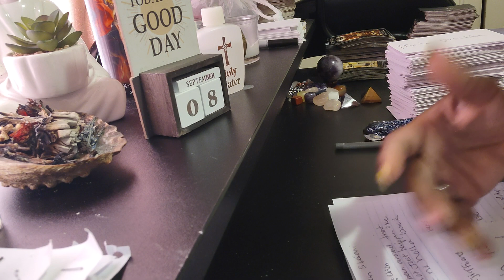Intuitive messages ✋You left her with the sad face 🤬